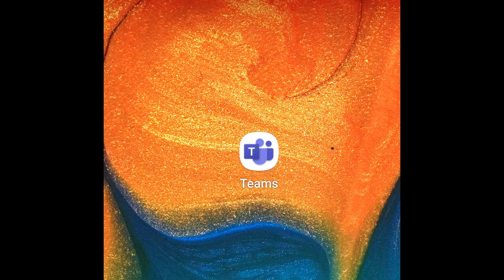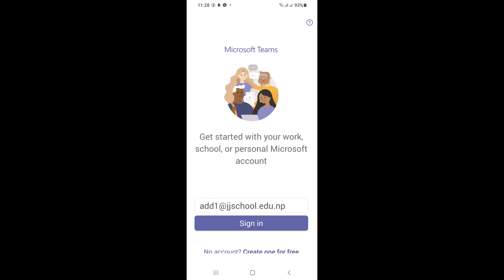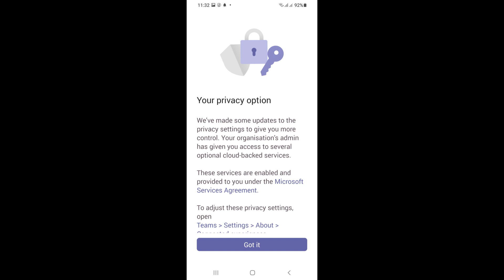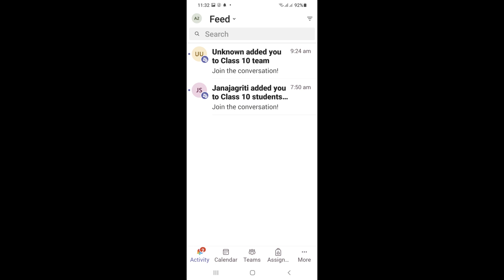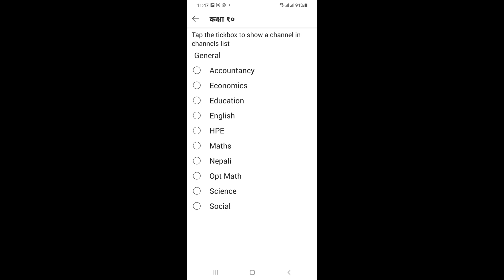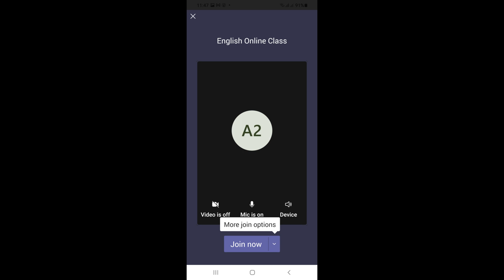Microsoft Teams for teachers and students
Teams for Teachers and Student Teams Online class